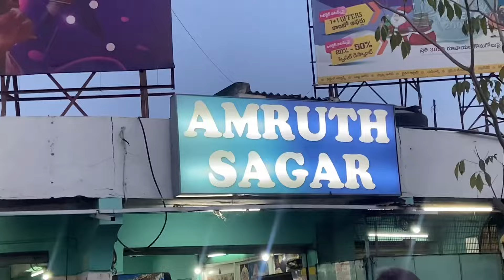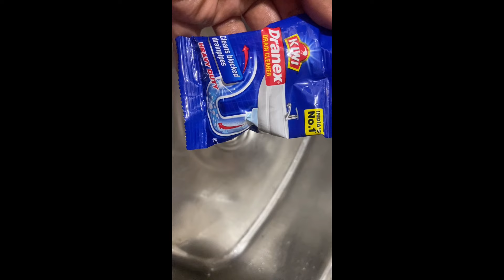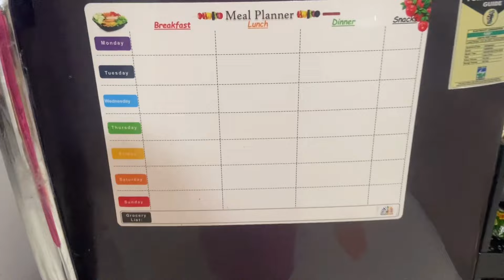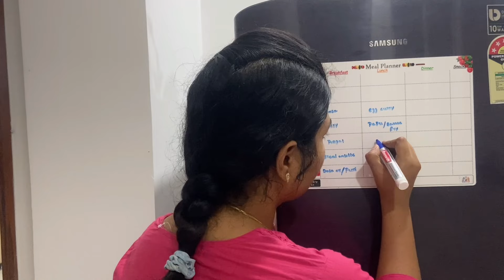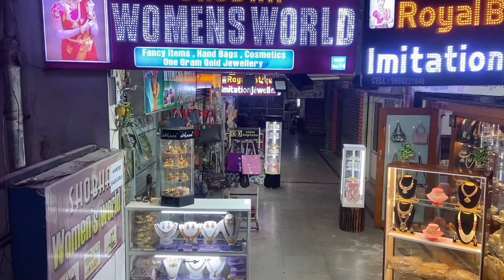ఈ టిప్స్ తో మీ కుకింగ్ చాలా fast గా అయిపోతుంది| kitchen sink క్లీనింగ్ | పానీపూరీ క్రేవింగ్స్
Amazon links
Dranex cleaner

Meal planner

Hello everyone this is Divya I am from Anantapur  I am a software engineer and in this video I have shared my weekly cooking plan easyl planed a meal planner this will helpful for all women and we went to panipuri in Anantapur very famous place Amruth Sagar and my kitchen cleaning and kitchen sink blocked powder and how to clean tips.please don’t forget to subscribe and please like share comment on my channel.

Similar serches:

Anantapurvlogs
Panipuriinanantapur
Amruthsagaranantapur
Amruthsagarpanipuri
Teluguvlog
Divistories
Mealplanner
Weeklymealplannertips
Tipsformealplanning
Fastcooking
Easycookingtips
Howtoplancooking
Fridgemealplanner
Panipuri
Panipuricravings
Sinkcleanerdranex
Kitchensinkcleaning
Dranexpowderreview
Howtousedranexpowder
Dranex
Sinkblock
Easymealplanning
Tipsformealplanning
Fastbrealfastplanning
Fastluchplanning
Easylunchplanning
Easybreakfastplanning

Shobafancyanantapur
Shobafancyshop
Fancyshopanantapur

Similar searches: